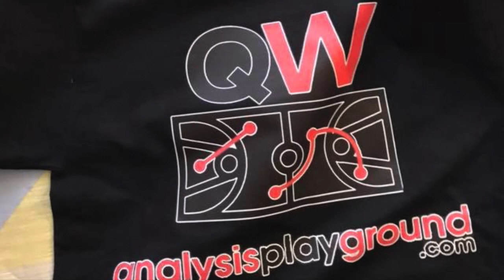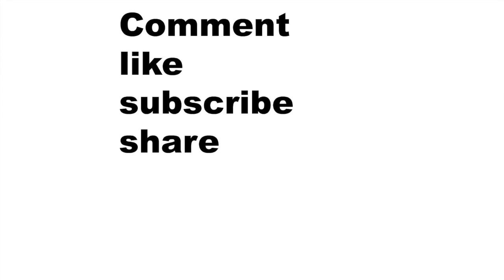Should Carmelo Anthony retire after getting waived and should the Los Angeles Lakers pick him up?